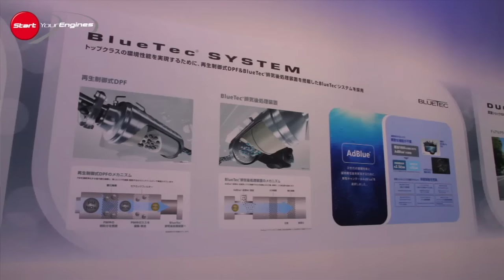新世代トラックの乗り味は？ 三菱ふそう・キャンター試乗会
MITSUBISHI FUSO Canter